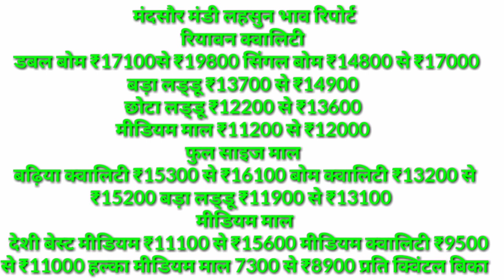lahasunbhavraj मंदसौर मंडी लहसुन भाव रिपोर्ट व्यापारियों में उत्साह जबरदस्त लेवाली।।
मंदसौर मंडी में लहसुन में तेजी रही।।